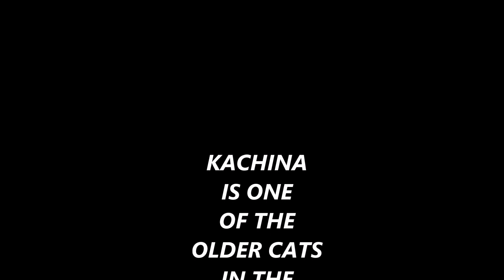KACHINA'S TINY BABIES. ( Feral kittens)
Sleeping kitten has HAPPY feet. Tiny feral kittens.

feralcatsneedlove
184 V.Z.County Road  2809 Mabank Texas 75147